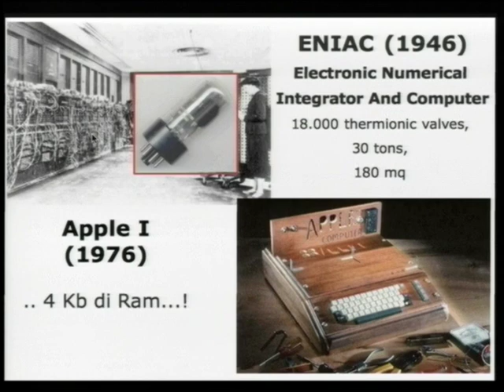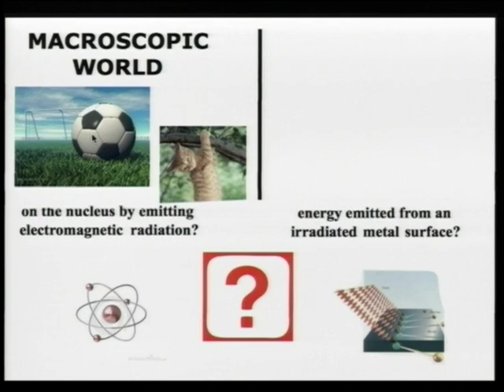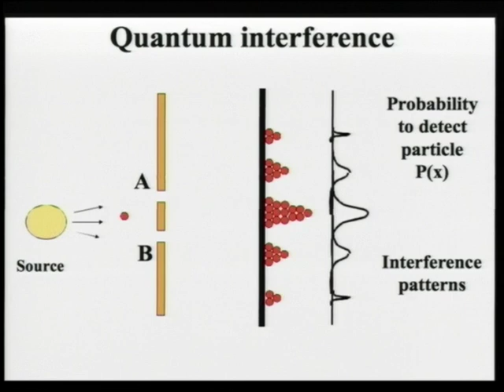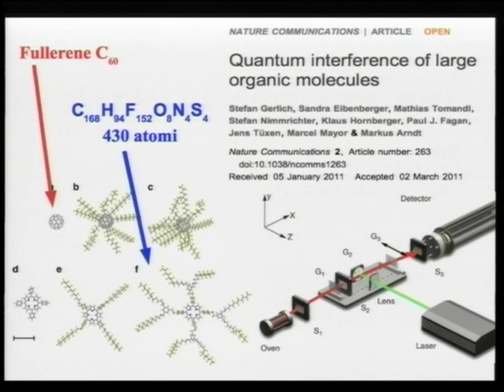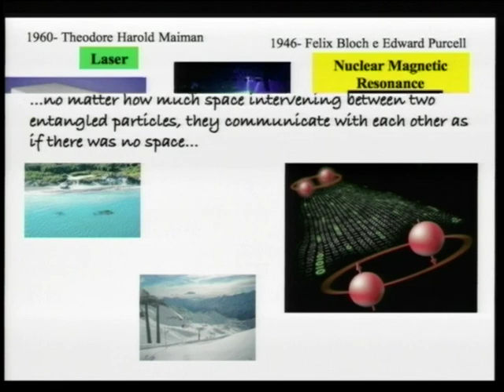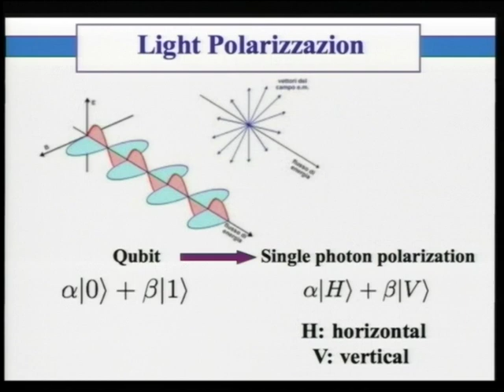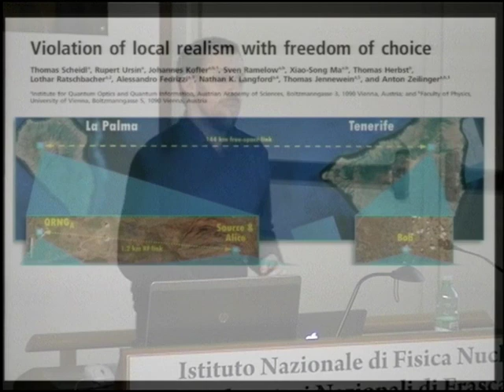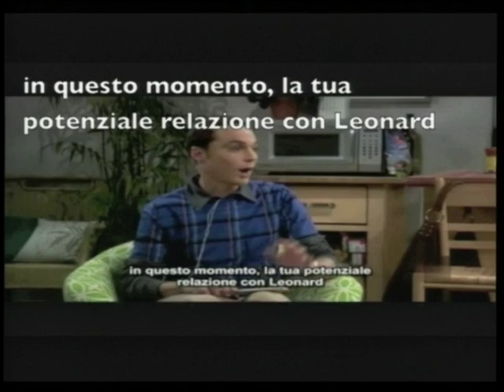In the Quantum World - towards the quantum technologies, Fabio Sciarrino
In the Quantum World - towards the quantum technologies
Speaker: Fabio Sciarrino
14/02/2014 - Stage International Masterclass in Modern Physics
Auditorium Bruno Touschek, Laboratori Nazionali di Frascati (INFN-LNF)